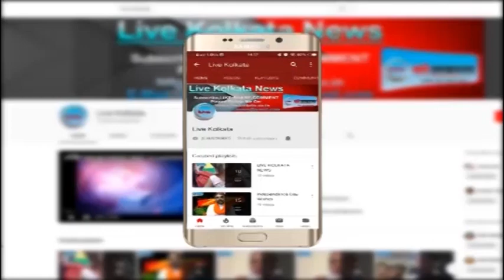विधायिका स्मिता बख्शी के नेतृत्व में पूजा सामग्रियों का वितरण | LIVE | KOLKATA | NEWS